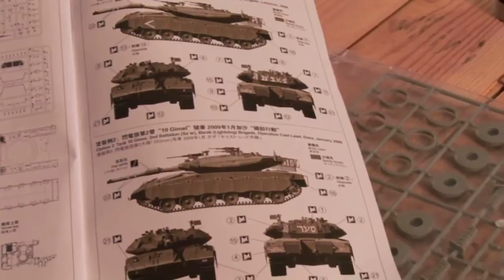Merkava Mk3D 1/2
Painting Merkava Mk 3D (part 1 of 2) with vallejo acrylic paints by Warfare in Scale.